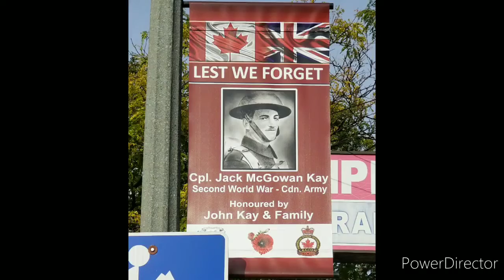March 30, 2020